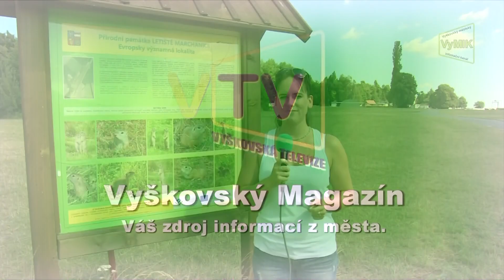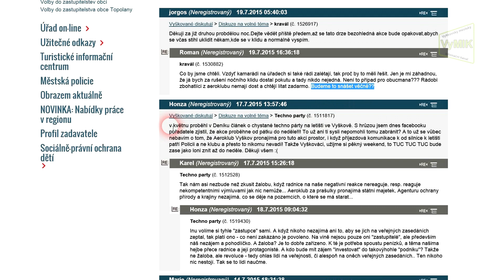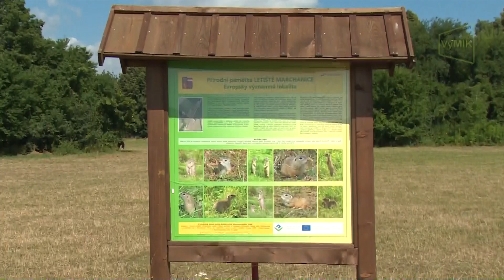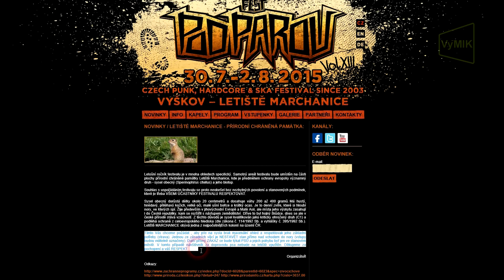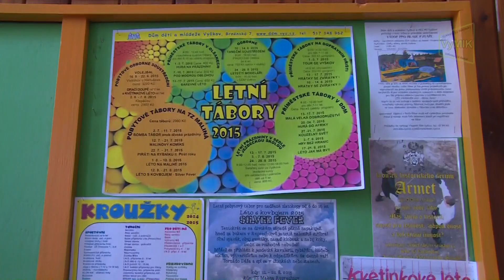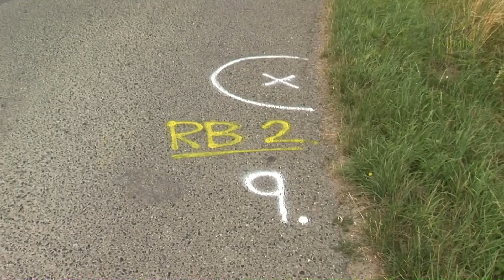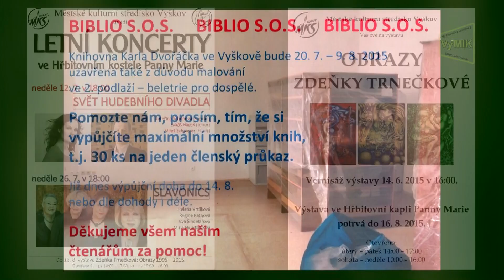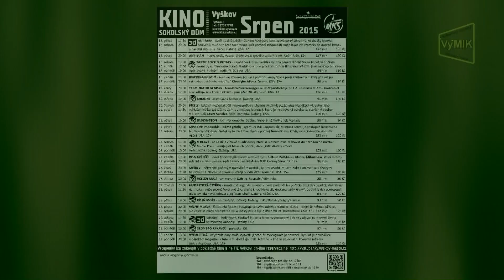VyMIK-30.týden 2015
- Festivaly v areálu vyškovského letiště a jejich vliv na okolí.
- Příměstský tábor Hurá do Afriky.
- Průvodce tratí vyškovské rally.